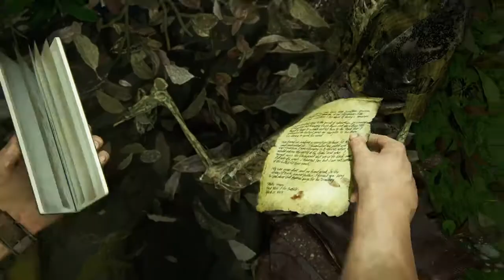Uncharted 4 : A Thief’s End Part 10-no commentary